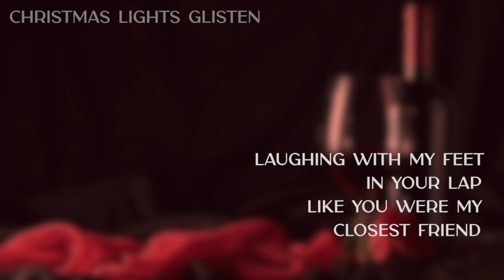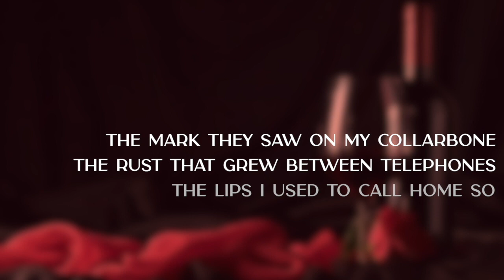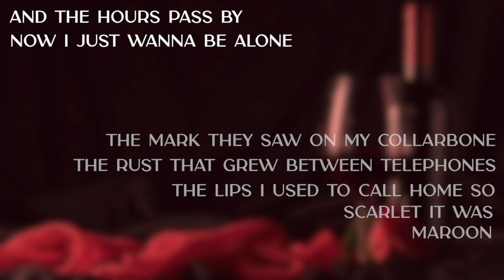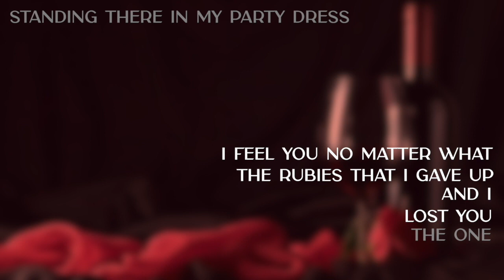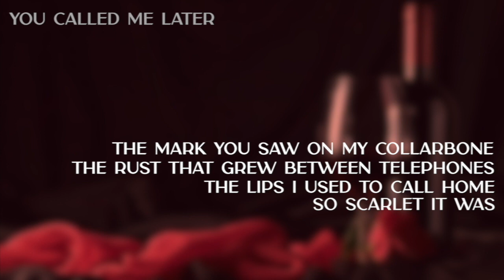The Maroon I Knew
The Moment I Knew x Maroon